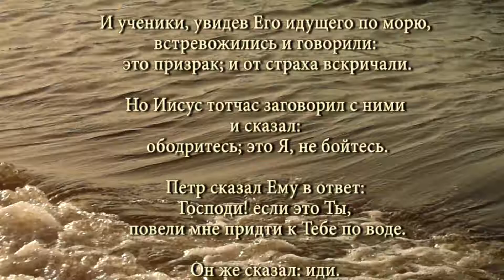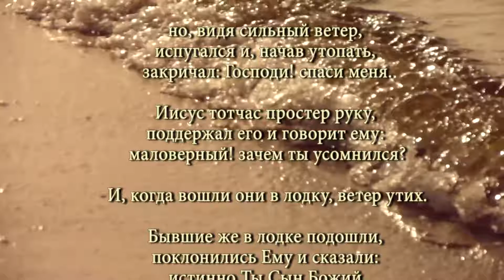По воде, как по суше (Матфея 14:22-33)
Для размышления, мира в разуме.Иисус - Господь